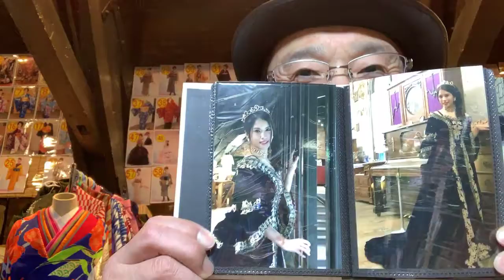函館 観光体験 人気の 女性の憧れ プリンセス体験